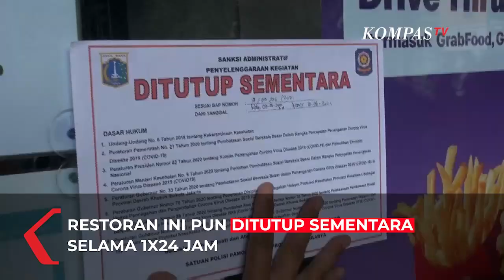Antrean BTS Meals Membludak, McD Cikini Ditutup 1x24 Jam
JAKARTA, KOMPAS.TV  Inilah antrean yang terjadi di Mcd di Kawasan Cikini, Menteng, Jakarta Pusat.

Para ojek online mengantre untuk melakukan pembelian makanan promo menu varian grup boy band asal Korea Selatan, BTS. Antrean ini mengakibatkan terjadi kerumunan dan pelanggaran prokes.

Antrean hingga keluar gedung membuat petugas Satpol PP melakukan tindakan tegas berupa penutupan 1x24 jam kepada restoran tersebut.

"Kami bertindak terkait prokes antrean driver online, jadi kami memberlakukan penutupan sementara selama 1x24 jam," ujar Ade Prawira, petugas Satpol PP Kelurahan Cikini.

Petugas Satpol PP Kelurahan Cikini, Jakarta Pusat yang datang langsung melakukan penutupan sementara selama 1 x 24 jam dan melakukan penuguran pihak restoran karena mengabaikan protokol kesehatan.

Hingga saat ini petugas Gugus Tugas Covid-19 Kelurahan Cikini Jakarta Pusat masih masih melakukan penjagaan dan pihak pengelola belum bisa memberikan keteran terkait adanya pelanggaran prokes.